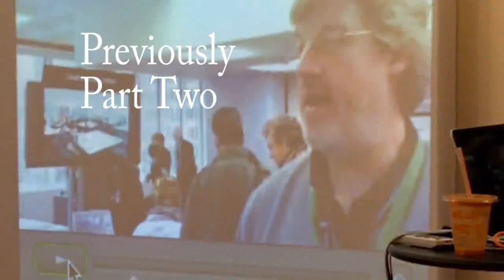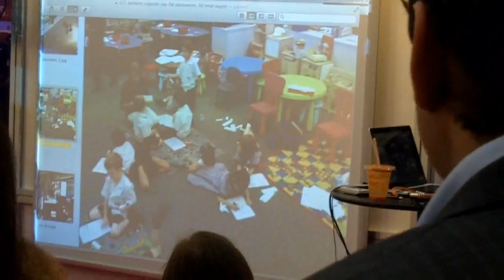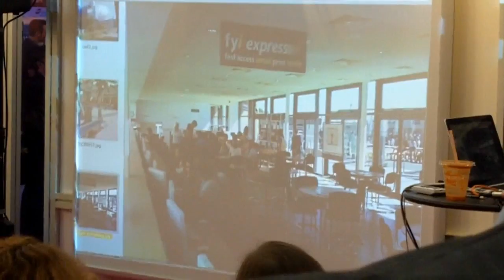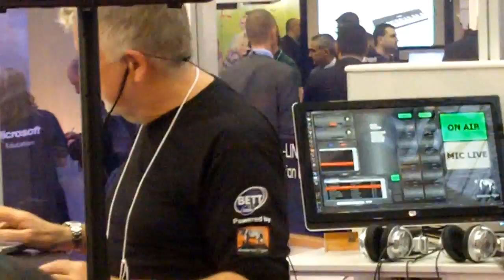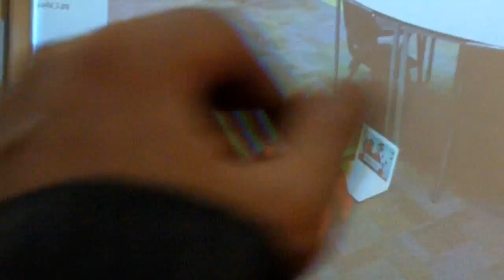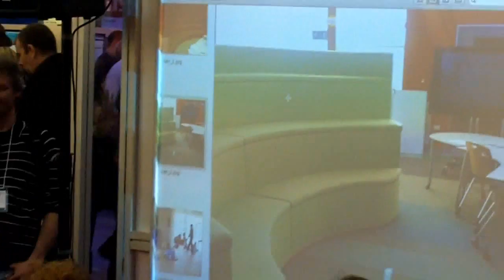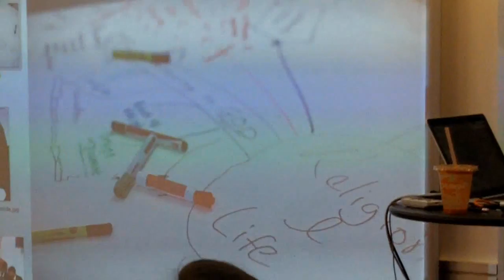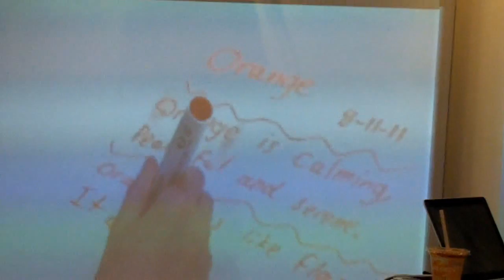BETT 2012 - Stephen Heppell part Three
Stephen Heppell at BETT 2012